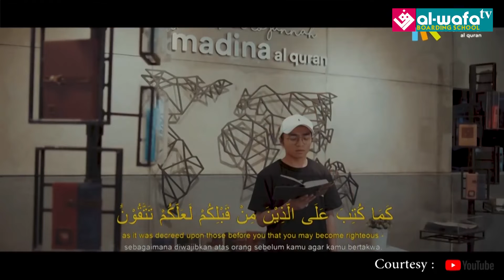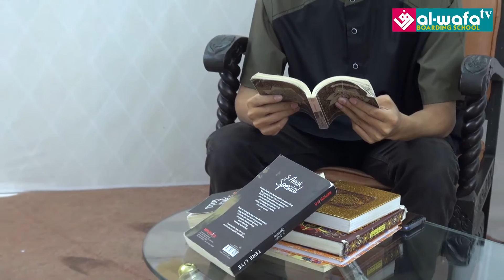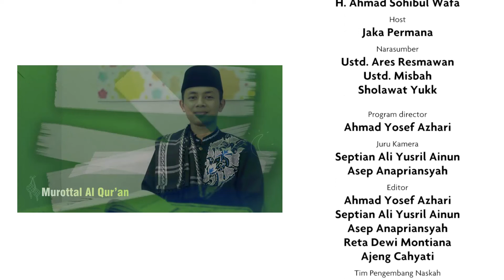Eps 1 Ramadhan Asik - Puasa Menggapai Taqwa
Menjelaskan Tujuan dari Kewajiban Puasa Ramadhan